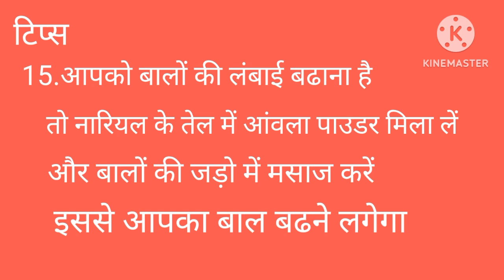15 ऐसा कमाल का किचन टिप्स जो आपने पहले कभी नही सुना होगा ।। kitchentips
15 ऐसा कमाल का किचन टिप्स जो आपने पहले कभी नही सुना होगा ।। kitchentips

hindikahaniya
hindiquotes
cookingtips
kitchen hacks
healthtips
viral
viraltips
viralvideo
trending
nidhi thakur